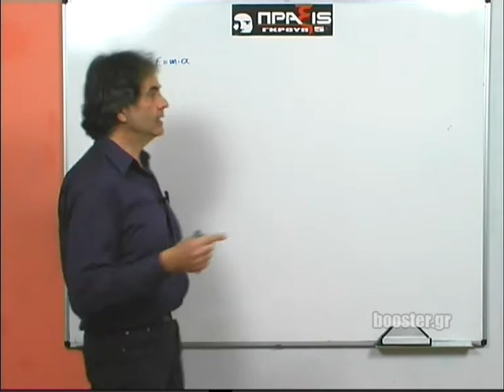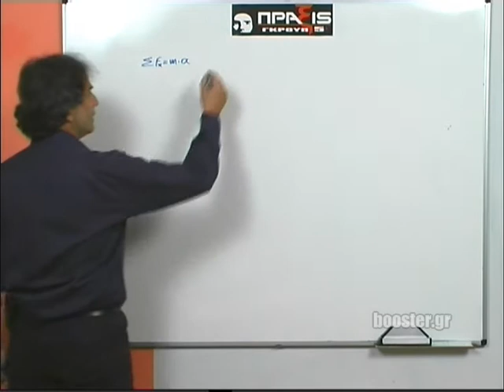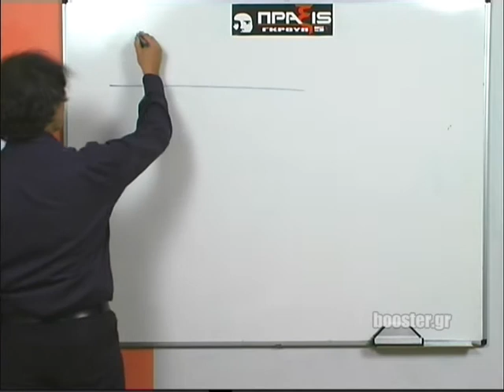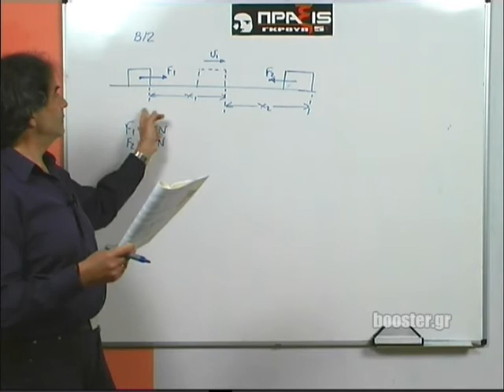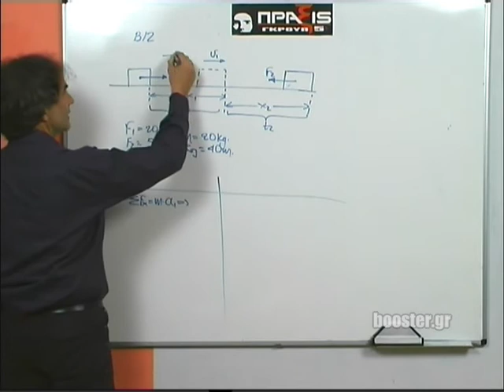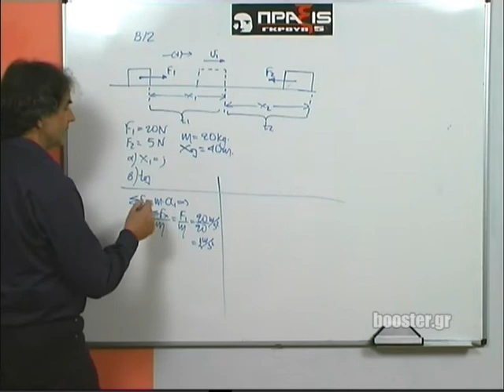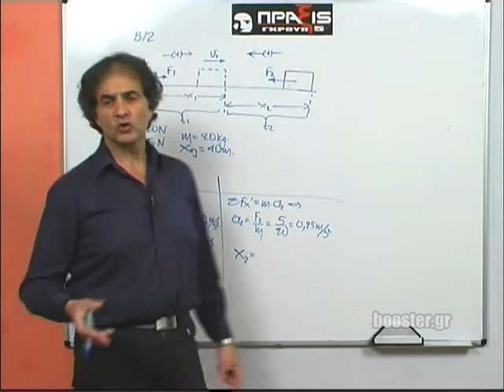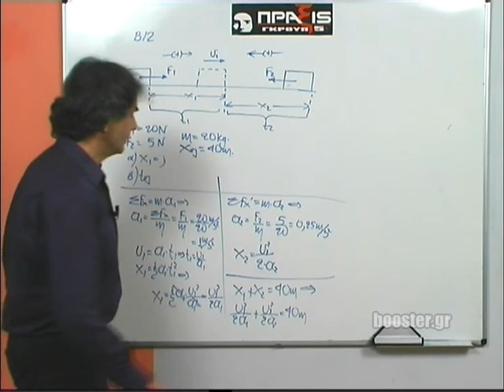Α' Λυκείου Φυσική μάθημα 12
Α' Λυκείου Φυσική Μάθημα 12 Μεθοδολογία για 2ο νόμο & ασκήσεις σε 2ο νόμο